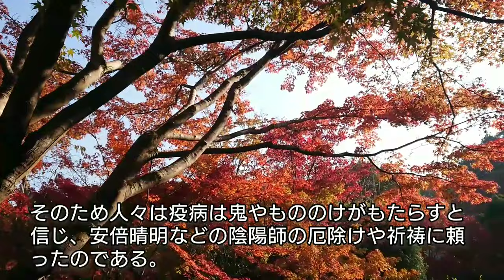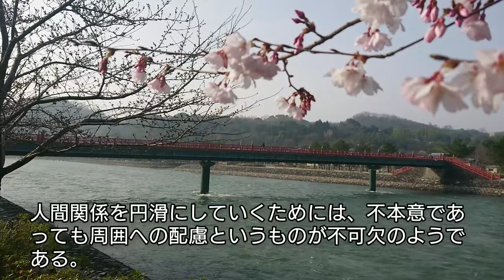「光る君へ」に学ぶ日本史 紫式部のその後① 結婚・出産から「源氏物語」執筆までのあらすじ 父為時と越前に赴任 藤原宣孝と結婚して賢子を生むが夫が他界 Genji Japan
ドラマではいよいよまひろ(紫式部)は藤原道長や清少納言と交流して宮中で活躍を始めるという佳境に入った。この後紫式部は父親の為時と越前に赴任するが、宣孝からの求婚を受け結婚、娘の賢子を出産するが・・